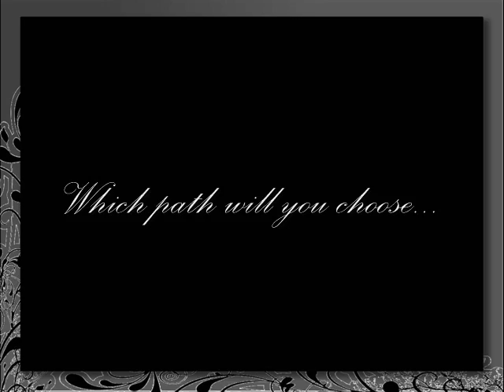Eve.wmv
DS: 623 ID IV Project 1, Christian Dior
Jenna Mattison
Sarah Gunnink
Briana Woods
Rebecca Rosenberg